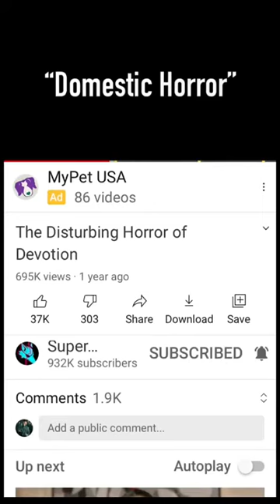MONTH OF BIZARRE 2020 - Found in the Attic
MONTH OF BIZARRE! Collection of TikToks developing the Opening Lines of "Found in the Attic!" Basic storytelling, my personal opinions on performing, and some tools to help make the scripting process move fast and painless like Sonic the Hedgehog's vasectomy.

Did this help? I'm doing more tips, essays, and exercises throughout the month of October.

Stay Bizarre.